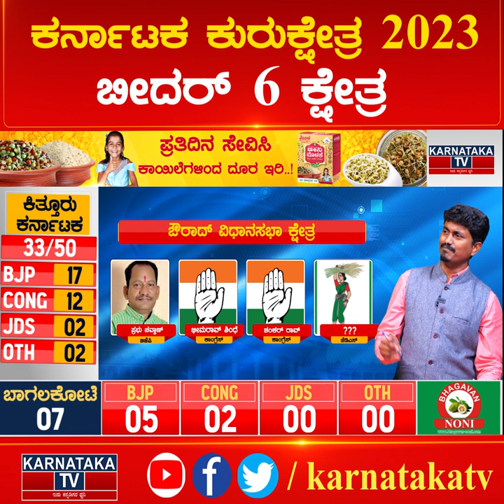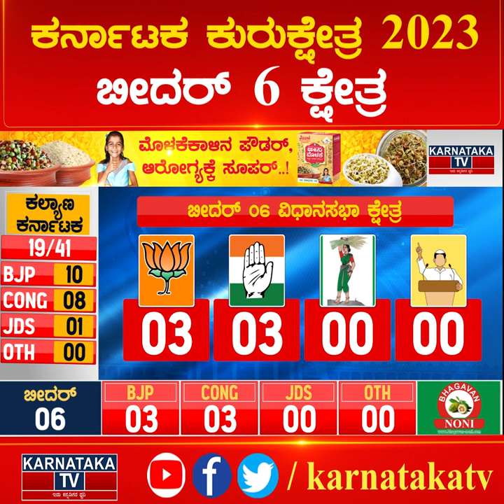ಬೀದರ್ 6 ಕ್ಷೇತ್ರ | ಬೀದರ್ ಬಾದ್ ಶಾ ಯಾರು? | Karnataka News